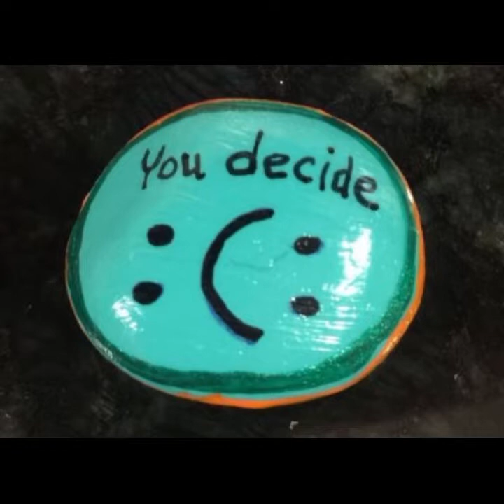CREATIVE Beginner STONE Paintings | Funny FACES Pebble CRAFTS | Realistic Stone Painting Crafts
Assalam-o-Alaikum ¡Chicos!

Subimos diferentes videos de manualidades como:

1. Artesanías de Quilling
2. Artesanía en papel
3. Artesanías de macramé
4. Manualidades de bricolaje
5. Artesanías de coronas
6. Manualidades caseras fáciles
7. Artesanías decorativas
8. Artesanías de yute